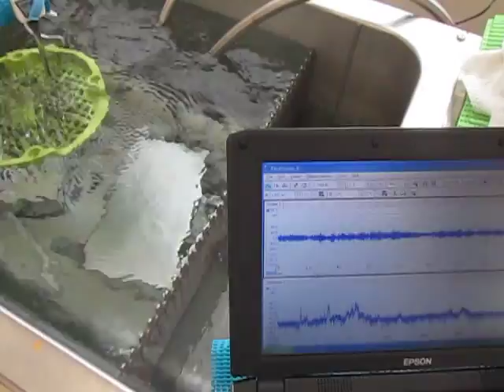超音波の非線形現象をコントロール （超音波システム研究所 ultrasonic-labo）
この動画は

３種類の異なる周波数の「超音波振動子」を利用する技術

２種類の異なる「超音波振動子」を同時に照射するシステム